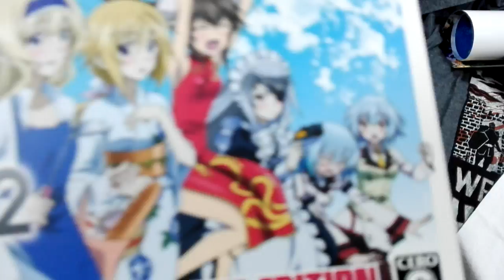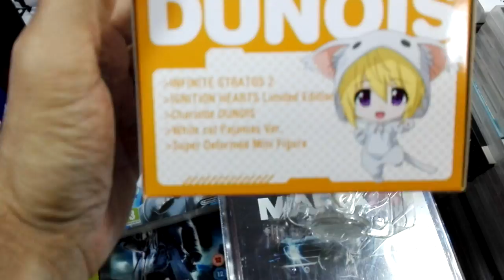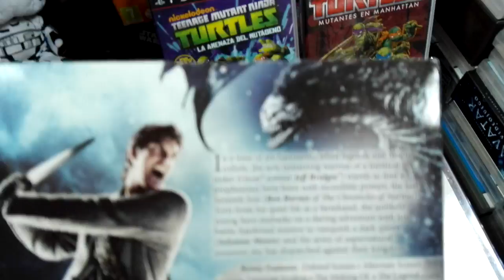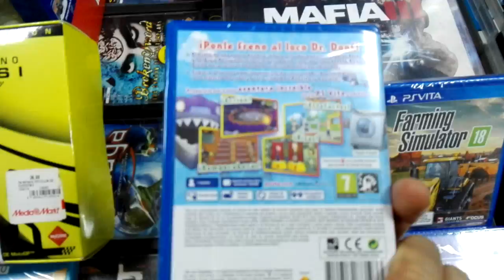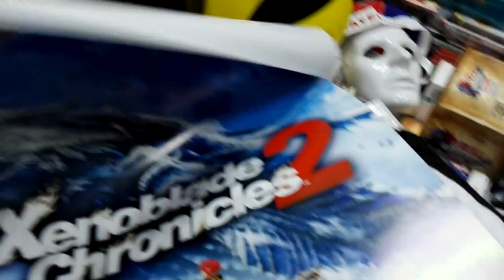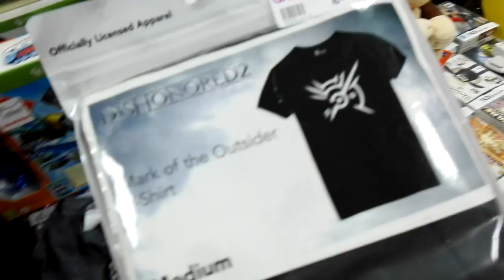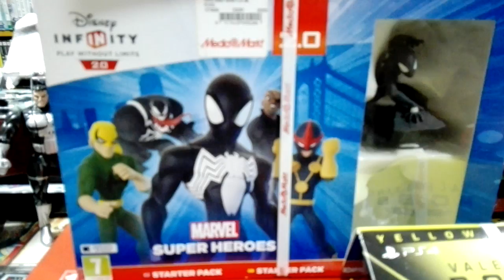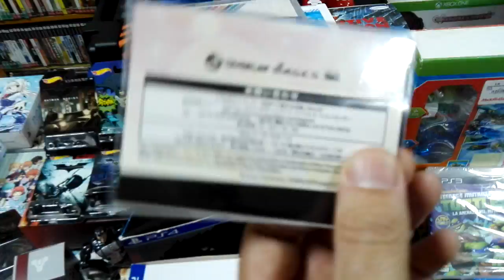Compras 08/03/2018. Ebay, Media Markt y GAME.